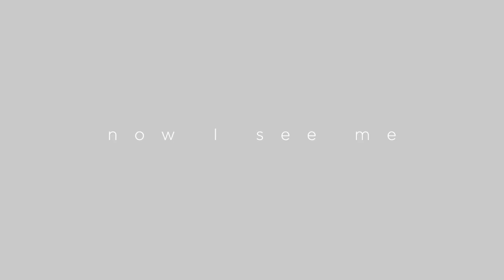무거울 텐데, 멋짐 좀 내려놔요 To. 비투비ㅣ뷰티쁠(BEAUTY+)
비투비 가 바라보는 스스로의 모습은 어떤 것일까요? 잘생겼고, 또 잘생겼는데 섹시하기까지 한 비투비의 모습을 카메라에 담았어요. 나노 단위로 캡쳐해서 저장하고 싶은 비투비, 지금 바로 영상으로 확인해보세요!